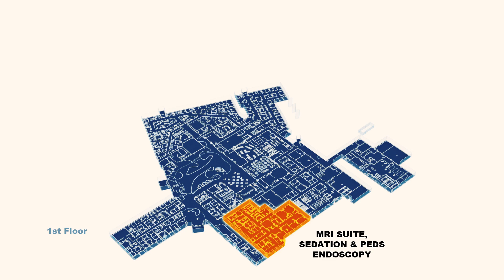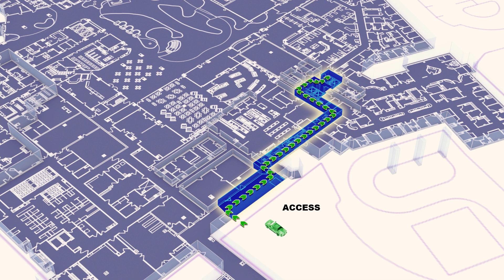Lee Children's Hospital 3D Animation